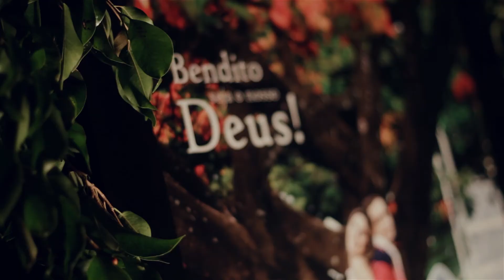Trailer do Casamento de Liz e Rod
Trailer de Casamento de Liz e Rod